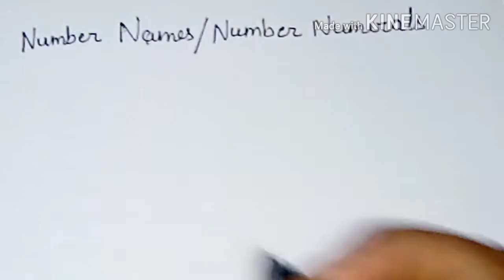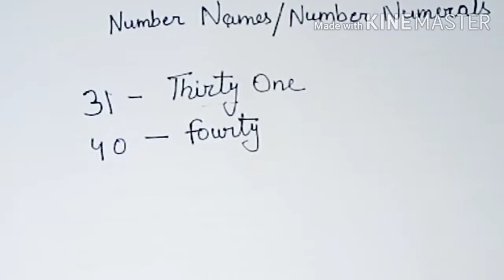Number names. Number numerals क्या होये हैं